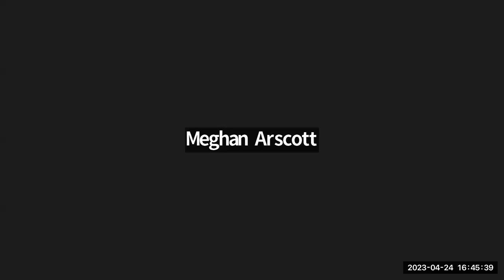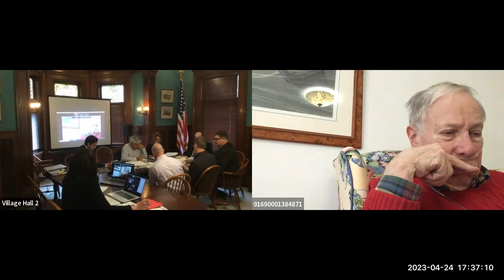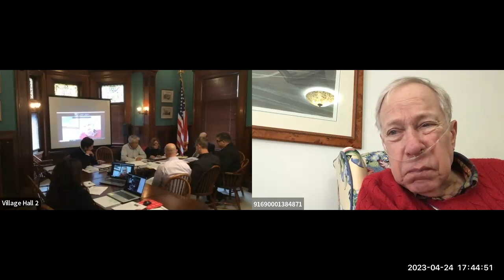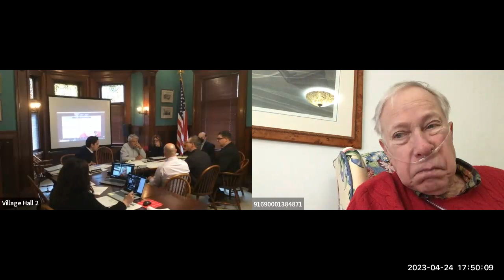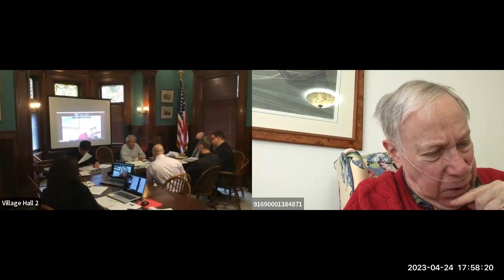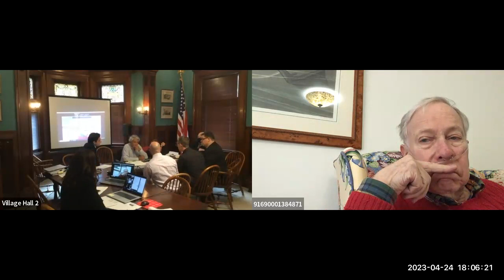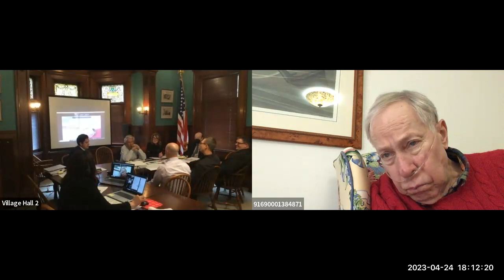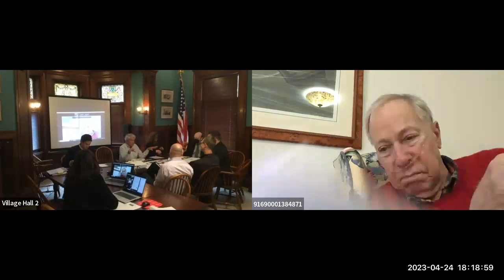HPB Special Meeting April 24, 2025